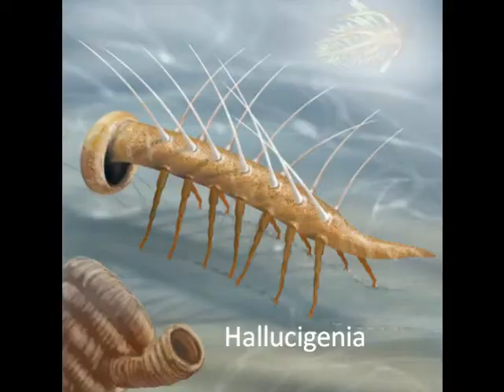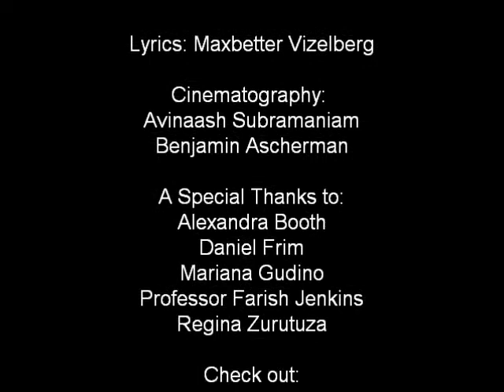The Cambrian Explosion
Lyrics:
O2 in the sky, this Cambrian time period in Bi-
Ology mixed with geology evidence: the fossil chronology
Leading to a phylogeny which can then make a nice fossil tree
Might as well call it a knowledge tree
I spit the truth VERITAS honestly
So let me get you up to speed
Ediacaran fauna, now let's proceed
To the Cambrian Period
Peculiar species of which there is a myriad
Hallucigenia or even an eerie squid
Any species evolutionary theory did
Propose and you know how it goes
Once the Pre- is over, the Cambrian explodes
Cue the substrate revolution
Animals expand their distribution
Microbial mats to burrow under
Strange things existed and ya wonder
What's the deal with Opabinia and Pikiaia
How they ate, mobility and why-uh
They looked extremely weird.
I just wish they hadn't disappeared
No birds in the sky, not complex enough to fly
Cuz life was strictly aquatic
I believe this existed, I'm not psychotic
Yeah, and the Shale is proof
Burgess, that is, really raised the roof
Anomalocaris aint a spoof
The size of a dog but couldn't go woof
This was an arthropod relative
Predator for many, impact was negative
For a trilobite, mouth plates pack a bite
Causing a fright, coming in and out the line of sight
Moving at the speed of light, hope you think this rhyme is tight
Professor Holbrook, I thank you for the guiding light
Hope you liked this rap, it's been real
Professor Haig's lecture is finally here.